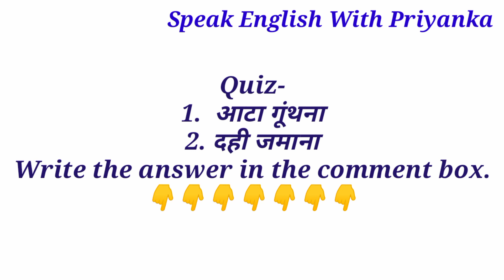English बोलना सीखें|Common English Words with Hindi Meaning|Spoken English Class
Also Watch.